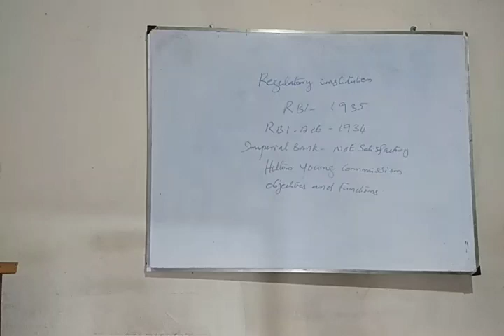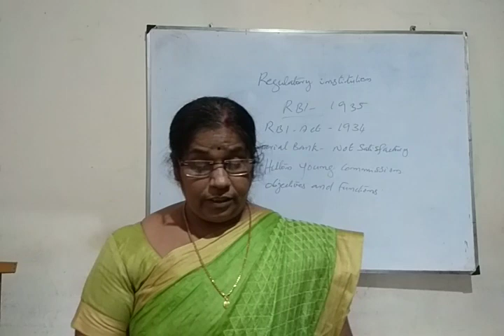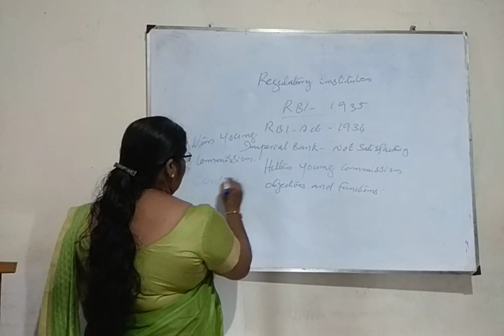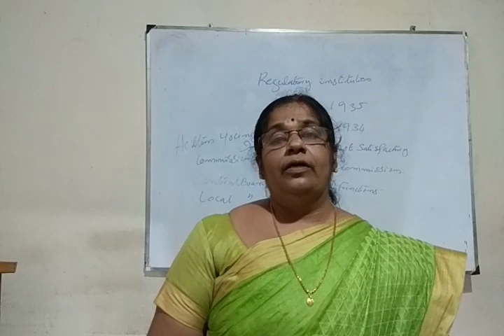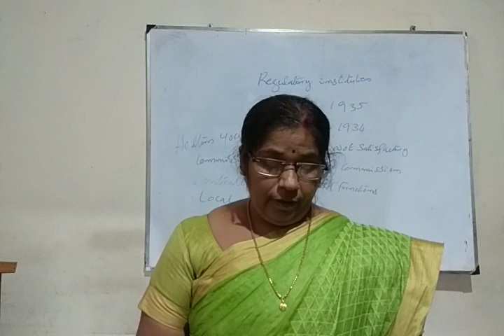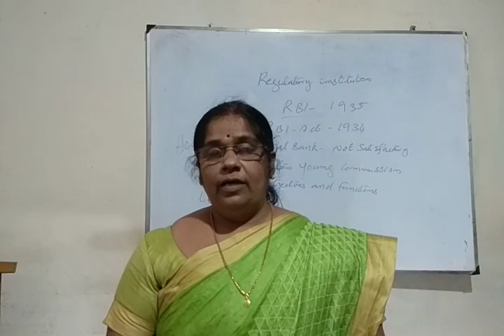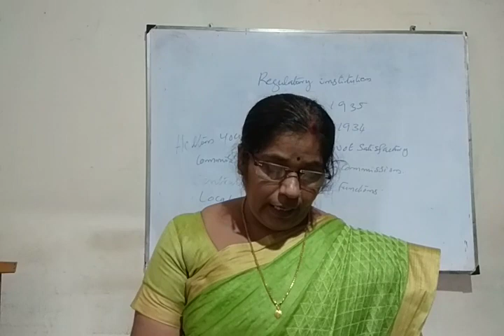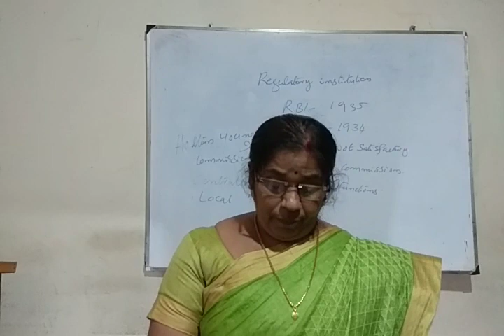R. B. I, organisation and functions